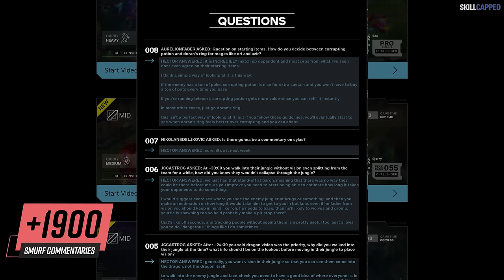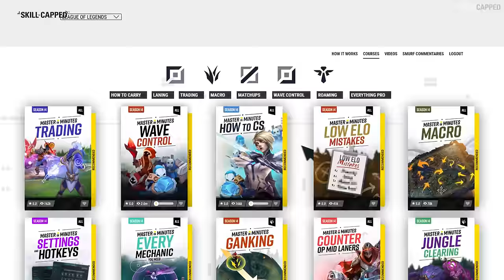15 BEST CHAMPIONS to ESCAPE LOW ELO in Season 14 - League of Legends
Chapters:
0:00 - Introduction
0:49 - Top
4:29 - Jungle
7:29 - Mid
9:54 - ADC
12:11 - Support
15:12 - SkillCapped & Outro